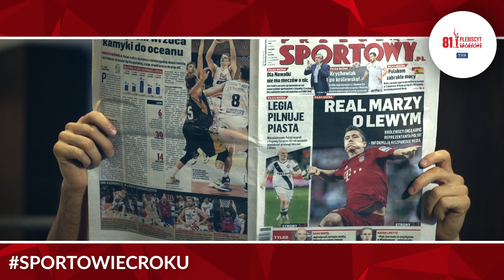Robert Lewandowski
Głosuj na: plebiscyt.przegladsp­ortowy.pl

Nowością w tym roku jest internetowe głosowanie nie na "10", a na jednego sportowca. Głos można oddać CODZIENNIE, a swoimi typami podzielić się ze znajomymi na Facebooku!